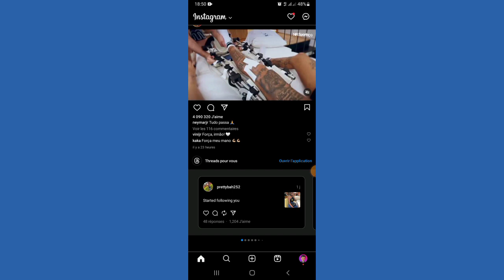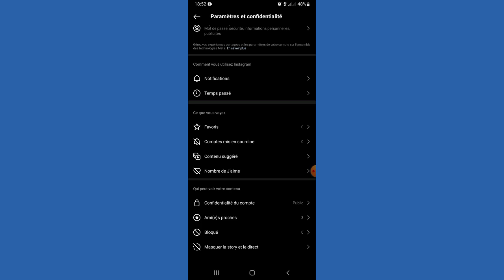Comment Savoir Si Quelqu'un Vous a Caché Sa Story Instagram ?